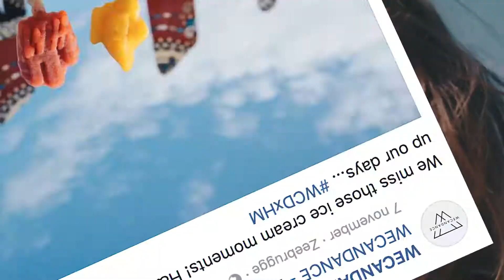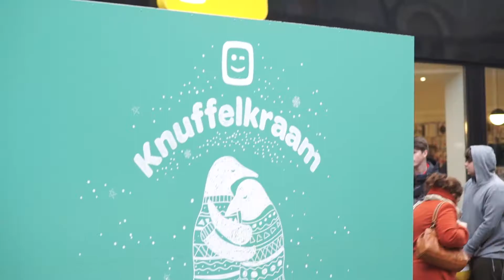AFTER MOVIE -BUTIK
By: Darryl Bergens

Description:
Belgium company mediamixer ask me to make a promo video for BUTIK. BUTIK is the boutique one-to-one marketing agency, specializing in tailored premium activation campaigns that suit your brand’s size and style.

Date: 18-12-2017